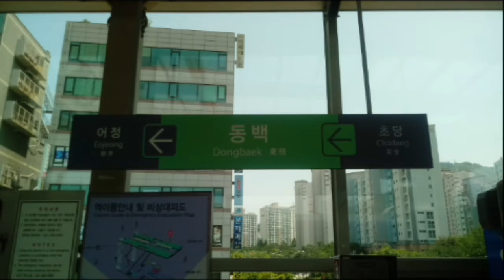(Y114) 용인경전철 동백역 역명판 (상선)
동백
Dongbaek
(Y114)